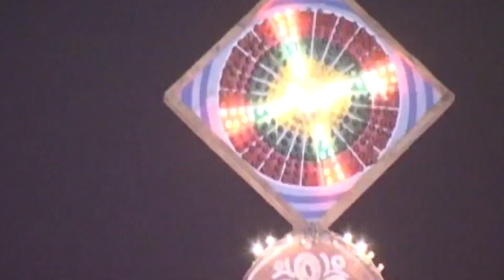काशी में शिव शिव HINDI SHIV BHAJAN # HAR HAR MAHDEV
DIRECTED BY- BHARAT GUPTA
शिव  की महिमा  का वर्णन करता शानदार शिव भजन
CREATIVE MEDIA  VARANASI